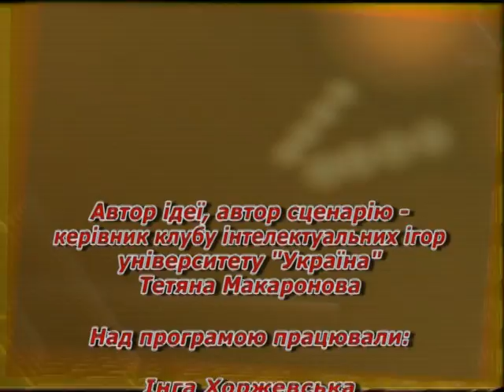Інтелектуальне асорті 30.05.2015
Єдина в регіоні телепрограма, присвячена інтелектуальним змаганням серед школярів старших класів.